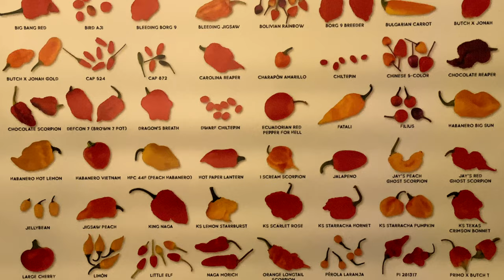My Favorite Hot Peppers 2022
I taste 7 hot peppers freshly picked from our front yard garden, with an original song.

00:00 Intro
02:18 Song
03:32 Mattapeño (Pepper 1)
04:33 Purira (Pepper 2)
05:20 Rob’s Folly (Pepper 3)
06:35 KS TCB Crimson Bonnet (Pepper 4)
07:55 Pimenta Puma (Pepper 5)
08:52 Reaper Sbagliato Purple Peach (Pepper 6)
10:59 Star Scream (Pepper 7)
12:30 Outro